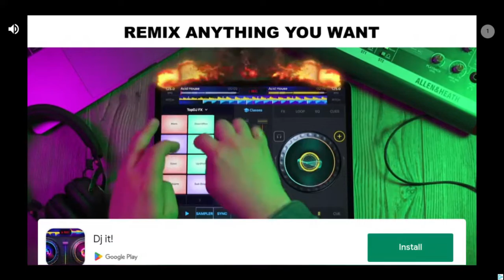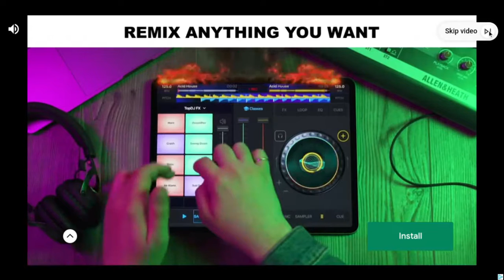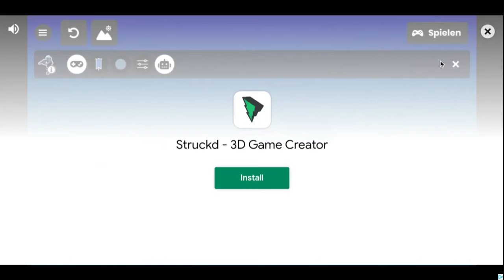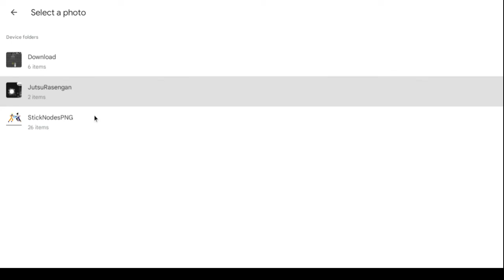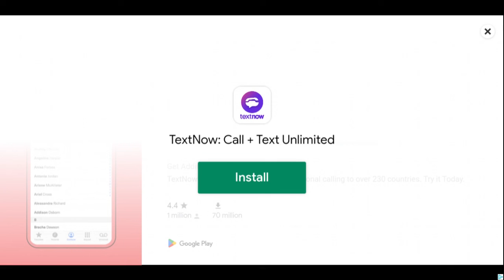November 4, 2022